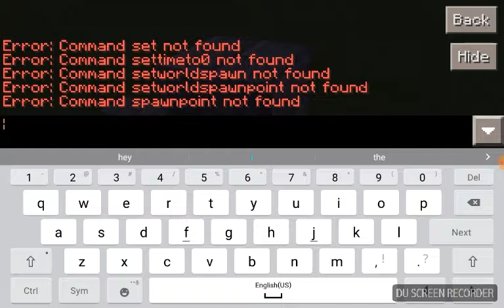Parkor Building on PE | episode 1#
This is probably the most annoying video on my channel